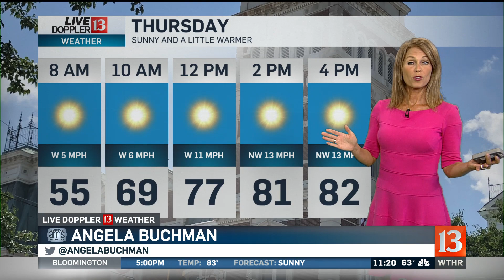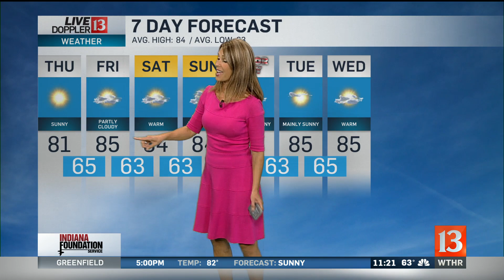Live Doppler 13 Weather Nightbeat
Nightbeat's Angela Buchman has your latest forecast! Expect a pleasantly sunny day on Thursday with a high of 81. On Friday, partly cloudy with a high of 85.